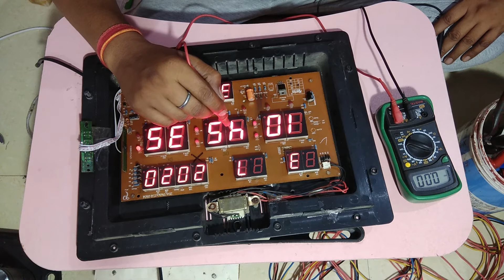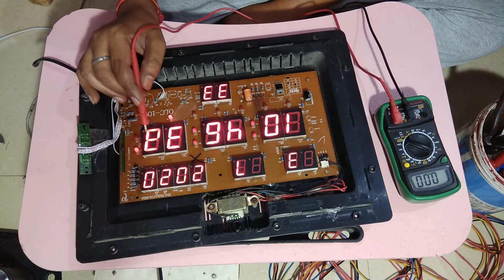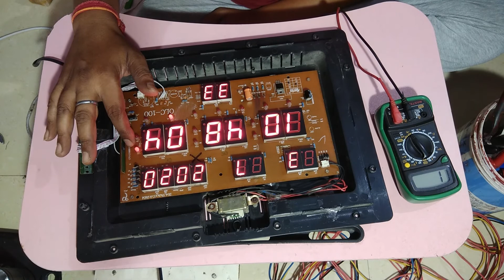Ajanta digital watch blinking voltageTest Part 3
As per your request i prepared this video.

Is video me hum janenge ki component ko kaise check kre?

7 segment LED tak jo voltage ja raha hai {track} ko check kre
ya
charo Transister [Resistance} pr voltage CHECK KRE
ya
Ek ek kr sare 7 seg, LED pr Multimeter se buzzer test kre aur dekhe ki kaun si LED glow nahi ho raha.{ Ye commen cathod ya common anod Type me aata hai}
Yadi sabhi thik hai to phir CPU ko change kre.

Also visit -

ताकि मेरा वीडियो सबसे पहले आप तक पहुचे।
और
वीडियो के अंत मे इसेे share और Like करना ना भूले।
धन्यवाद